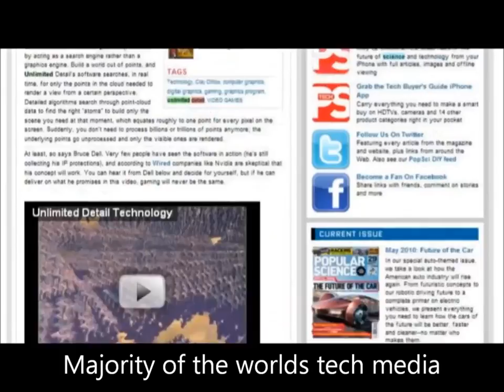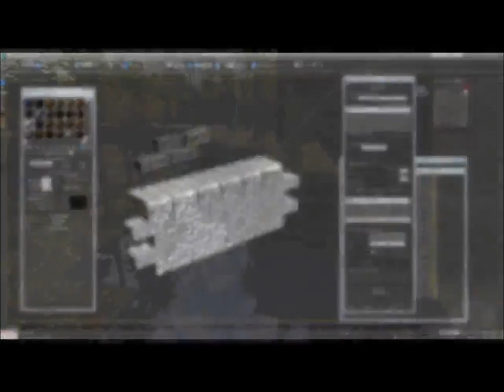Unlimited Detail Real-Time Rendering - Euclideon